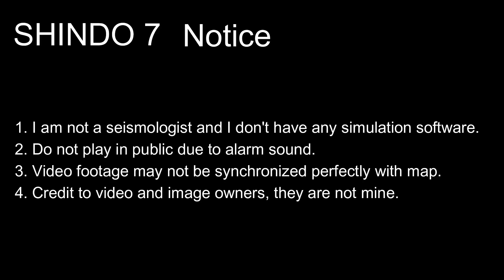[CURSED EARTHQUAKE SCENARIO] M 8.9 Ishikawa Earthquake with 100 m fault displacement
1. Do not use for planning purposes
2. Do not play in public due to alarm sound
3. Video footage may not be synchronized perfectly with map
4. Credit to video and image owners, they are not mine
5. This earthquake is unlikely to happen, no fault in Ishikawa is big enough to produce this earthquake, let alone move 100 meters.